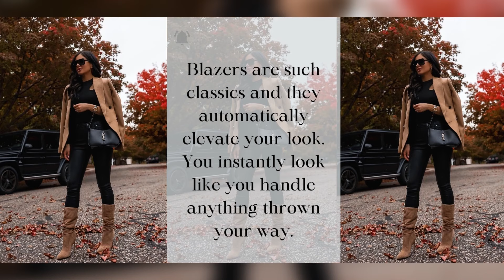What To Wear In Fall: 17 Stylish Women Fall & Winter Outfits Ideas To Inspire Every Fashionista